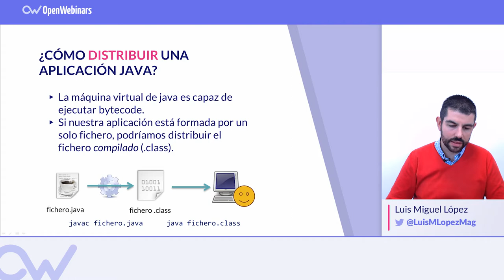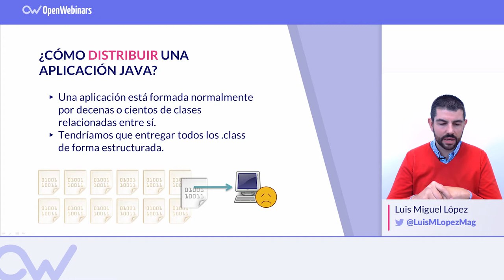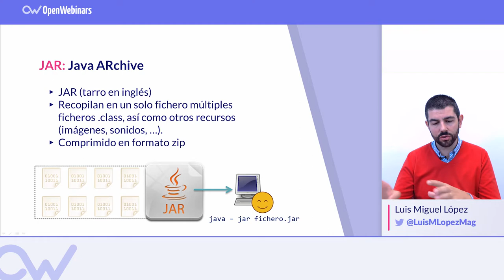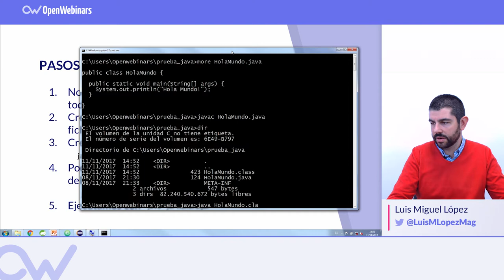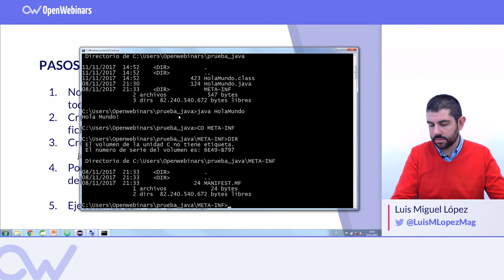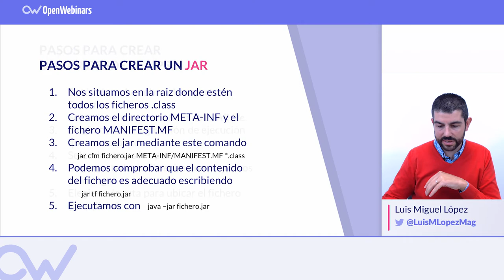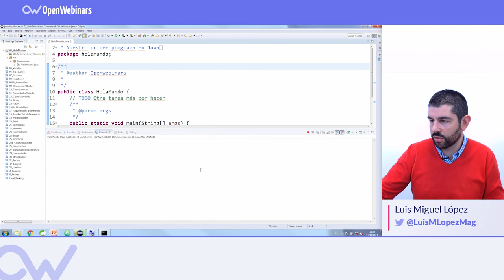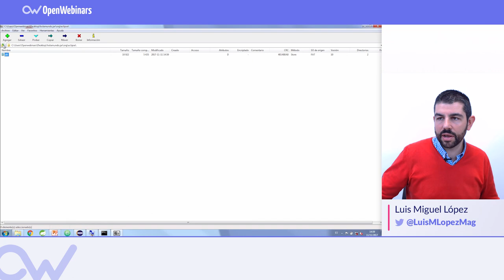EMPAQUETAR UNA APP JAVA EN UN JAR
Aprende a cómo empaquetar una aplicación Java en un archivo Jar para ser distribuido a los usuarios finales.